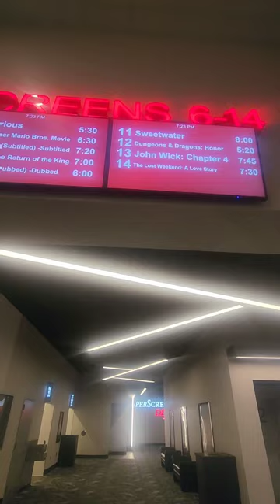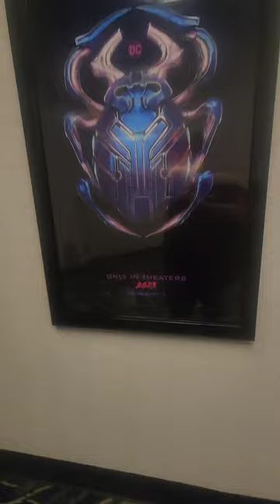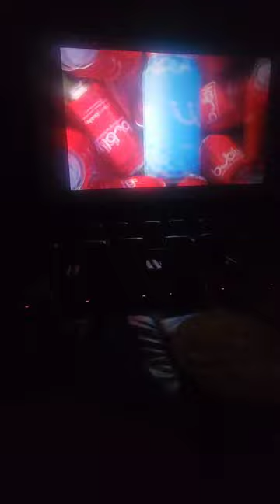4/13/23 "The Lost Weekend" V3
Hair by Whitney at Paige & Co. Hair Designs-Troy MO